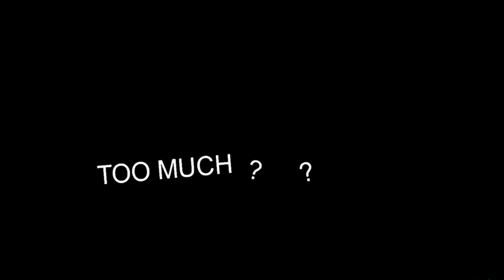He didn’t do anything though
Run jump kick kick charge punch punch punch punch punch punch punch punch too much.